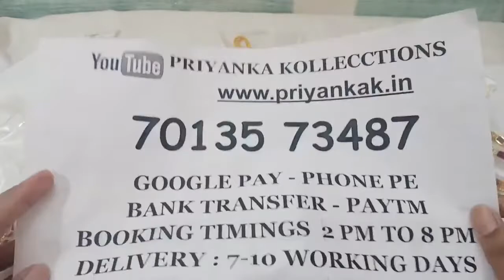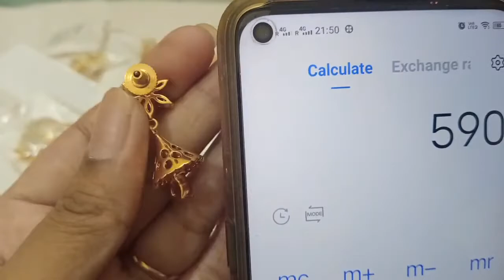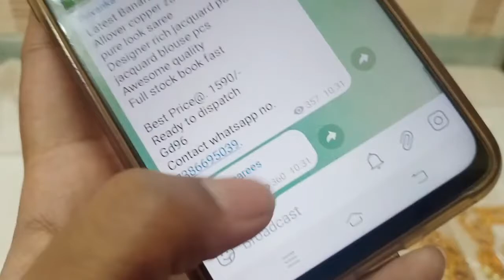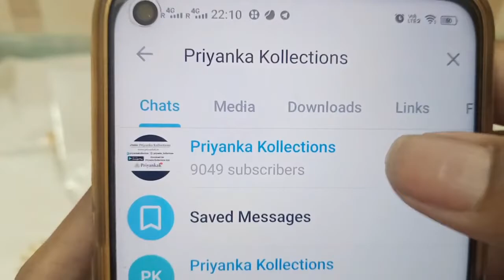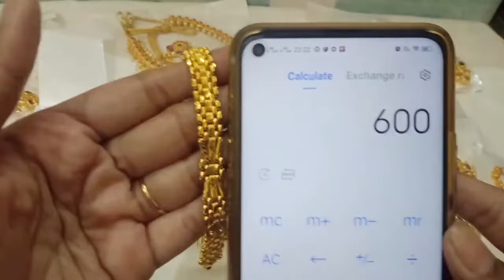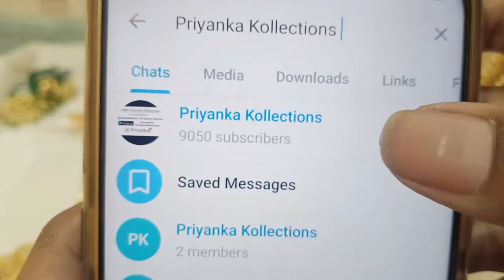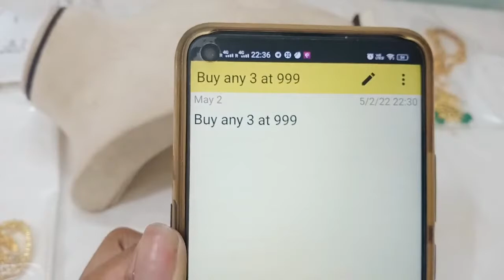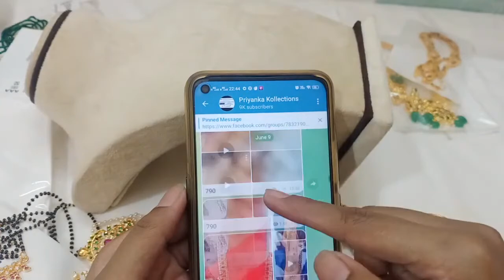🥰🥳 Buy At Manufacturer Price Only 🥳🥰 Necklace Earrings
2.please check or ask for the  availability
3.No Negotiations ,Prices are  fixed
4.dispatch will be in one or 2 days
5.we will send the tracking number
6.you will receive in product 5 to 7 working days

(Ignore Tags)

1 gram gold|
1 gram gold price|
1 gram gold rate today|
price of 1 gram gold|
1 gram gold rate in india today|
1 gram gold price today|
1 gram gold jewelry|
1 gram gold today price|
1 gram gold cost|
1 gram gold jewellery tanishq|
1 gram gold earrings|
price for 1 gm gold|
1 gram gold mangalsutra|
1 gram gold jewellery online shopping cash on delivery|
1 gram gold chain|
1 gram gold ring price for girl|
1 gram gold coin price|
1 gram gold necklace|
1 gram gold bangles|
1 gram gold jewellery online|
1 gram gold maang tikka price|
1 gram gold coins|
1 gram gold jewellery wholesale|
price of 1 gram gold coin|
1 gram gold earrings designs with price|
1 gram gold temple jewellery online shopping|
1 gram gold necklace designs with price|
1 gram gold mangalsutra tanishq|
1 gram gold long mangalsutra designs with price|
1 gram gold mangalsutra in png with price|